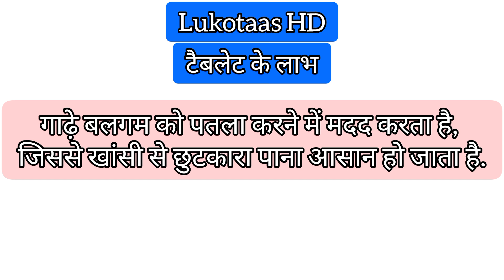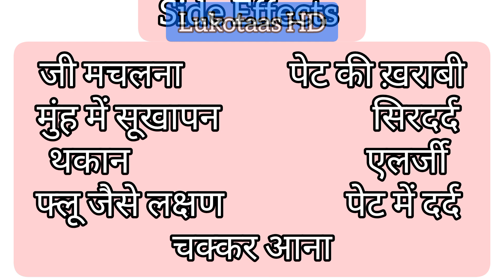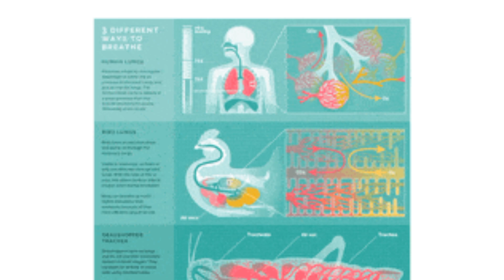Lukotas HD Tablet Uses in Hindi | Side Effects | Dose Levocetirizine Montelukast and Ambroxol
Lukotas HD Tablet Uses in Hindi | Side Effects | Dose